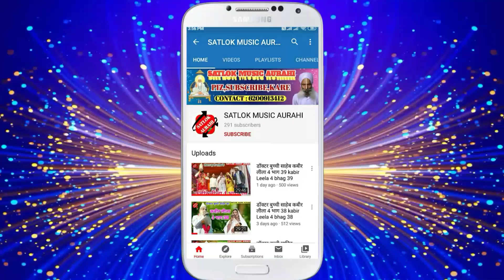सखिया चले चलो सत्संग सुनाई ले जैबै हे निर्मल दास कलना sakhiya chale chalo satsang sunaee le jaibai h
Title : sakhiya chale chalo satsang sunaee le jaibai he
Singer : Nirmal das kalana